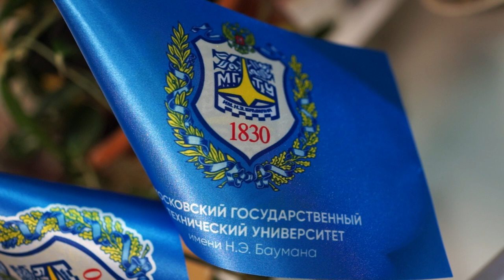ФЛАГ.РУ МГТУ имени Баумана.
Флаг с гербом Московского Технического Университета имени Баумана. Сделано Флаг.ру методом вакуумной печати, которая позволяет краскам сохранятся яркими десятилетия.

Это флаг легендарного Московского Технического Университета МГТУ имени Баумана высокого качества, изготовленные методом вакуумной печати без использования рекламных текстильных принтеров. Особенность данной технологии изготовления в том, что краситель под вакуумом посредством диффузии проникает внутрь ткани на молекулярном уровне, поэтому он защищён самими волокнами от внешних воздействий влаги или солнца. Забудьте про быстрое обесцвечивание, краски останутся яркими десятилетия благодаря переносу красителя в ткань под вакуумом!

Флаги МГТУ имени Баумана, изготовленные Флаг.ру, увидят такими же яркими и внуки учащихся сейчас студентов. Наше производство вымпелов, флагов и цех по металлу находится в городе Сергиев Посад московской области, офис находится в Москве. Мы работаем с 1995 года. Производство полностью модернизировано, поэтому мы работаем на самом современном оборудовании последнего поколения. Флаг.ру - лидирующий российский производитель флагов мирового класса, а так же баннеров, знамён и флагштоков.

Посетите Флаг.ру.

Мы рады Вашему звонку.

Среди наших клиентов крупнейшие корпорации России и научные центры, такие, как МГИМО, Рособоронэкспорт, Росатом, Роскосмос, Сухой, МИГ, НИИ Машиностроения, Уралвагонзавод, LG, десятки посольств стран мира в России, вузы МГУ, ДГУНХ, СПБГУ и много других. Сотни образцов нашей продукции представляем Вам на нашем канале на Ютуб, в Инстаграм @flag.ru и на нашем сайте. Мы ждём Вас.